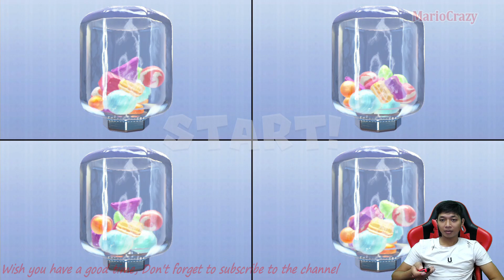Super Mario Party - Mariothon | Peach, Goomba, Luigi, Monty Mole #11 MARIO CRAZY